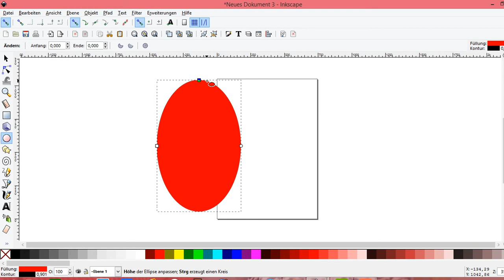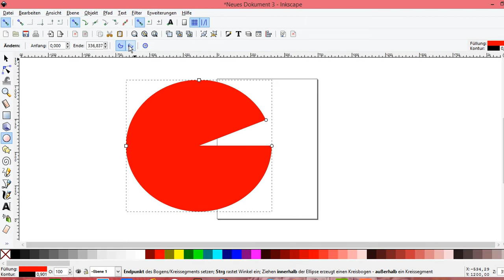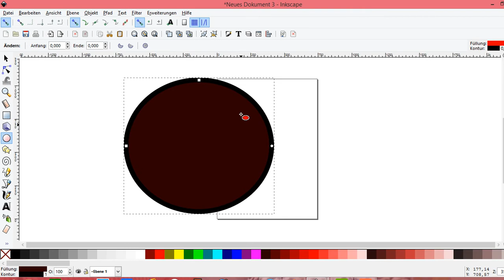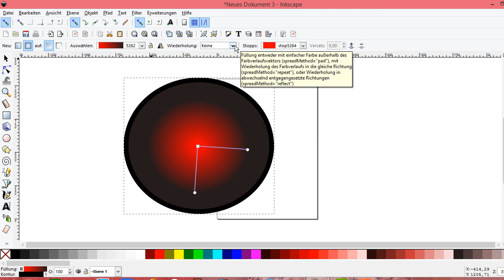Inkscape Kontur Inkscape Breite und Farbe der Kontur Inkscape Farbverlauf